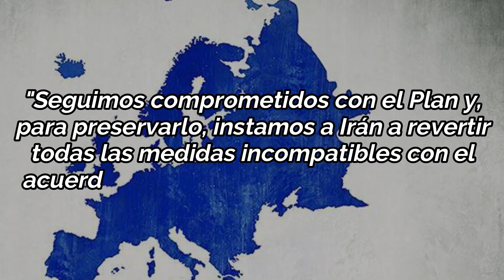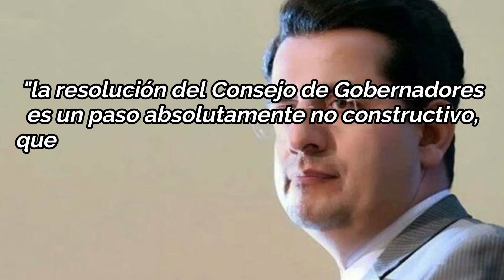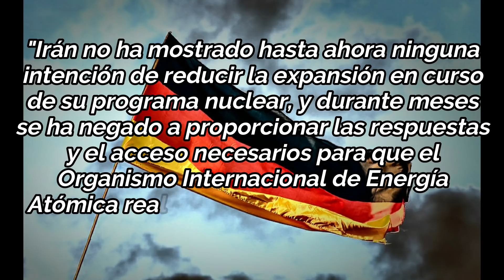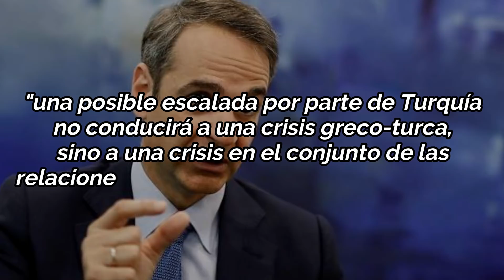¿Europa defiende a Irán de Estados Unidos?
¿Qué opinas de este tenso panorama político?

Los encontronazos entre varios países miembros de la Unión Europea con Estados Unidos, podrían estar pasándole factura al panorama político que en su momento reforzó la administración de Donald Trump a base de sanciones, y es que ahora las potencias más grandes de Europa le han dado la espalda a la solicitud del país norteamericano de sancionar a Irán, antes de ver como hasta Grecia ha solicitado que se evalúen las sanciones también de Turquía, también promovidas por la administración Donald Trump, te invitamos a que te suscribas al canal si aún no lo estas y a que actives la campana de notificación.